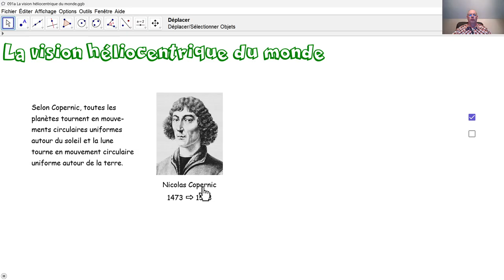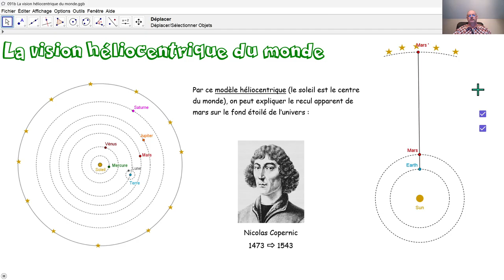Physique 5PhF091 La vision héliocentrique du monde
La vision héliocentrique du monde de Copernic permet d'expliquer, par une petite simulation, le recul apparent de la planète mars.